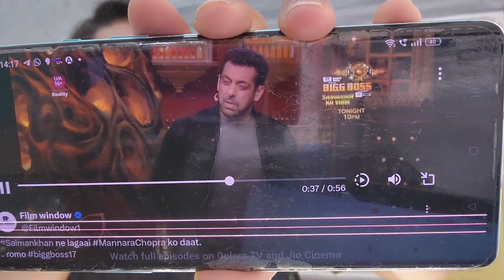Bigg Boss 17 Promo Salman ne Munawar ko de dali Warning | Backout karo | Mannara ko karo ignore